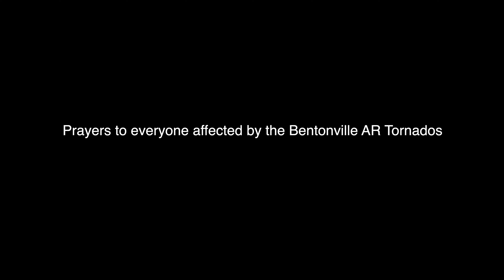Bentonville Arkansas | Bike Festival, Wieners , Waffles and Tornados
Experience the excitement of Bentonville, Arkansas with its bike festival, delicious wieners, waffles, and even the occasional tornado! Explore the unique culture and adventures this city has to offer, from mountain biking to local cuisine.